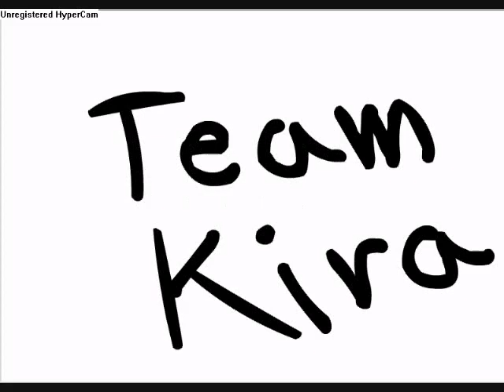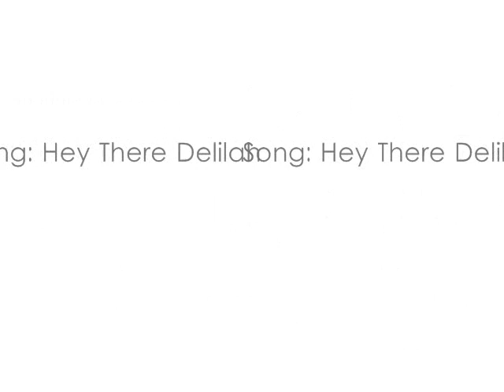Death Note Flash-Dodgeball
A Funny Flash I Found On DeviantART Also Please Watch Me On DeviantART I'm TDATDI2714.
(I Made my Youtube account and DeviantART account When I was into TDI)
I DO NOT OWN THIS FLASH OR SONG. THEY BELONG TO THEIR OWNERS.